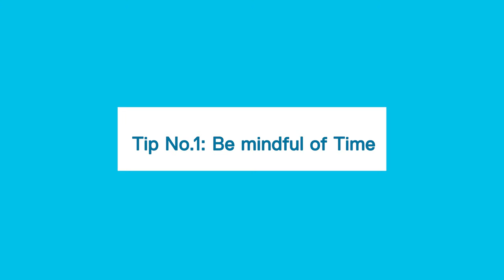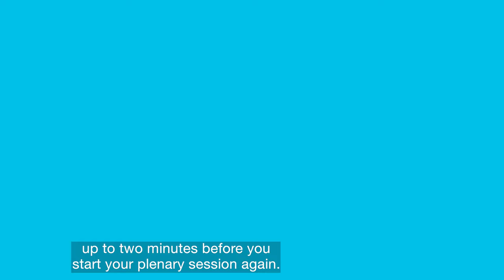How to Thrive During an Online Meeting | Raphaelle Ayach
This video is for anyone who wants to improve their online facilitation skills, whether you're a teacher, a trainer or a team leader. Learn key tips and tools that you can use to ensure your online meetings are both effective and engaging. The full of guide of transforming your educational activities from offline to online in our guide "Resource Guide: Offline to Online Education Transformation"

Table of Content:

0:00 Introduction

0:59 How to set an agenda and activities OR Agenda and Activities

1:07 Tip no. 1: Be Mindful of Time

1:41 Tip no 2: Be mindful of engagement styles

4:21 Using tools that facilitate online learning OR Tools that facilitate online learning

5:35 Be mindful of equity end engagement OR Equity end Engagement

7:28 How to be creative OR Be creative

8:24 Conclusion

About the speaker: Raphaelle Ayach - a peacebuilder, educator and facilitator.